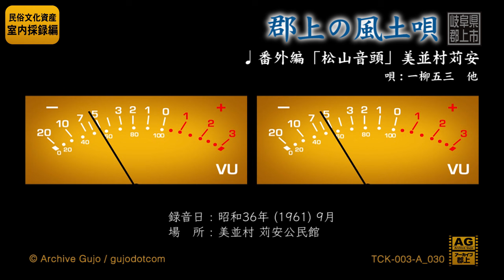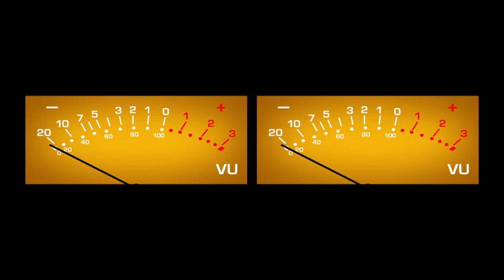【郡上の風土唄】番外編「松山音頭」美並村苅安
「松山音頭」歌詞

今日は嬉しい　松山祭り　ソンデンセ
唄え　天まで　唄え　天まで　届くよに